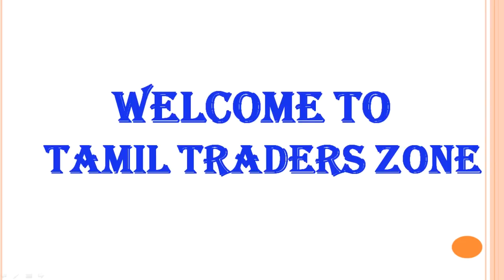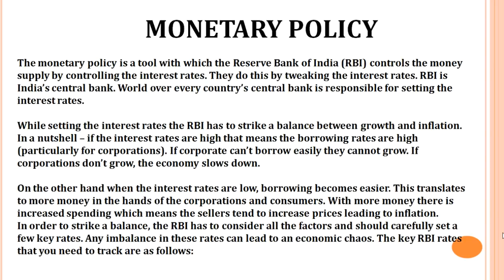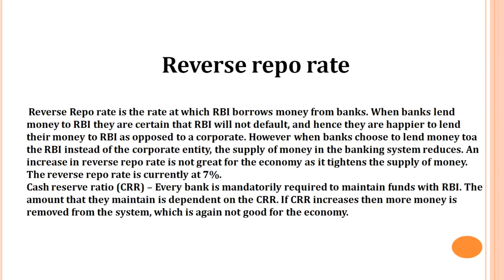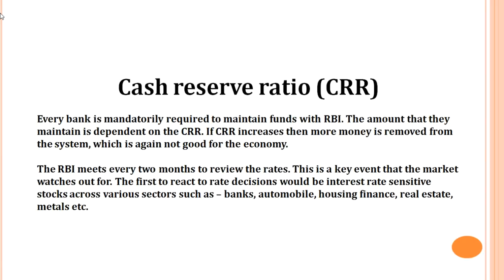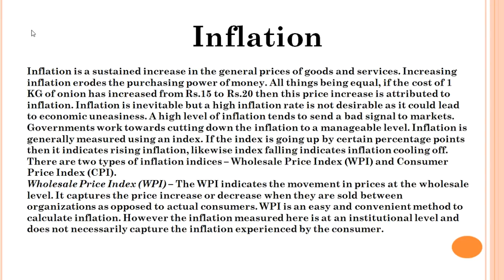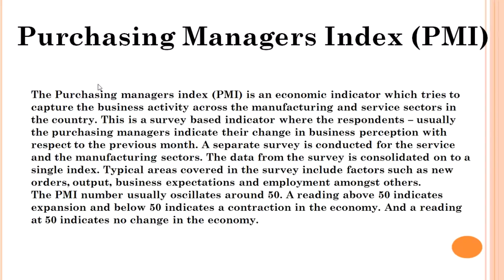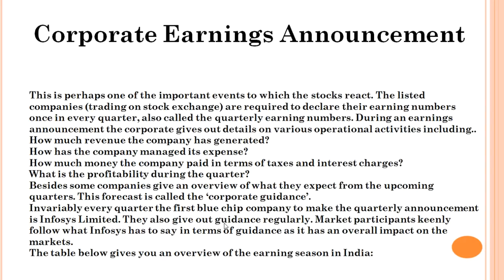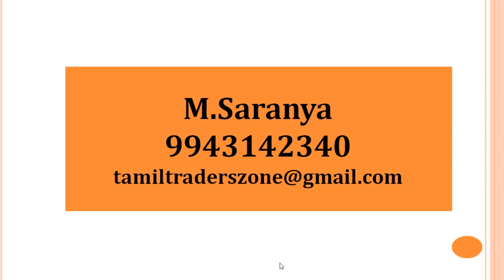BEGINNER CHAPTER 11 - பங்கு சந்தை அதிக ஏற்றம் இறக்கம் -காரணமான முக்கிய நிகழ்வுகள்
MONETARY POLICY
Repo Rate
Reverse repo rate
Cash reserve ratio (CRR)
Inflation
Index of Industrial Production (IIP)
Purchasing Managers Index (PMI)
Budget
Corporate Earnings Announcement